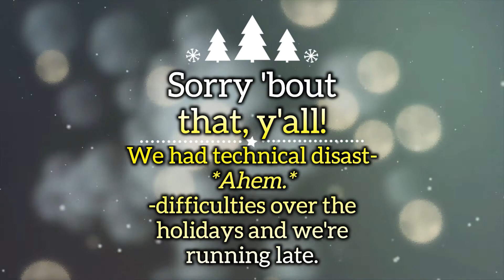Mad LiberTEA Time w/ Todd Hagopian - Libertarian-In-Chief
Join Mike and Paxton as they have a lovely sit-down and chat it out with our favorite tweeting warrior of liberty, Libertarian-In-Chief! We touch on who he is, why he's here, why he dropped running for chair, and what's in the future for him and the rest of us. Grab a cup of LiberTEA and join us for a few, will you?